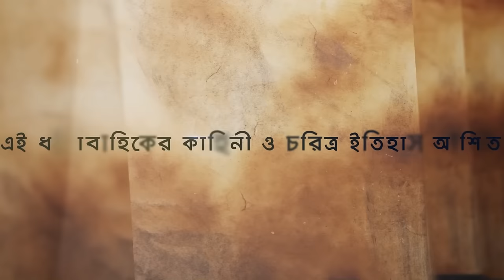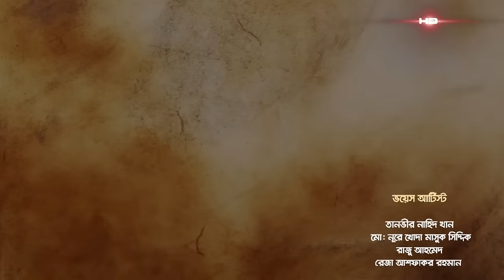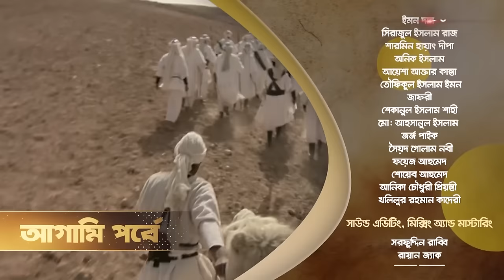Muhammad : The Final Legacy | মুহাম্মাদ (সাঃ) দ্যা ফাইনাল লিগ্যাসি | EP 57 | Bangla Dubbed | SATV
লেবানন, সৌদি আরব, তুরস্ক, পাকিস্তান, ইরাক, ইরান, সিরিয়া, জর্দান, মিশর, যুক্তরাজ্য সহ ২৮ টি দেশের ৭৬ টি টেলিভিশন চ্যানেলে সফলভাবে সম্প্রচারিত হয়ে বিশ্বনন্দিত ধারাবাহিক মুহাম্মদ (স.) দ্য ফাইনাল লিগ্যাসি এখন বাংলাদেশে এসএ টিভির পর্দায় ও এসএ টিভি গ্লোবাল ইউটিউব চ্যানেলে

SATV Location:
Bangladesh